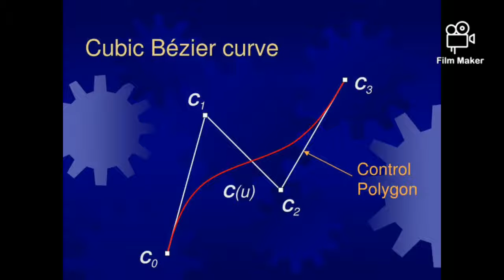Cubic Bezier Curves